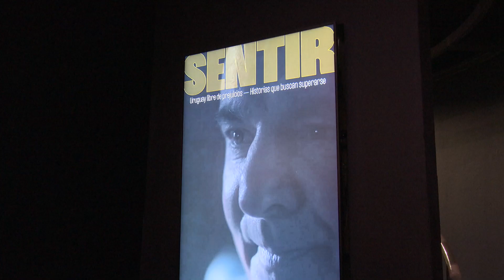Imágenes de documental del Ministerio de Desarrollo Social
Este martes 23, las autoridades del Ministerio de Desarrollo Social (Mides) presentaron el documental “Sentir. Uruguay libre de prejuicios”, basado en testimonios de personas que recuperaron la libertad.